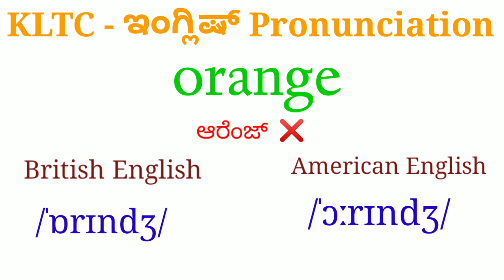KLTC - 'Orange' ಪದದ BrE ಮತ್ತು AmEನ ಉಚ್ಚಾರಣೆ